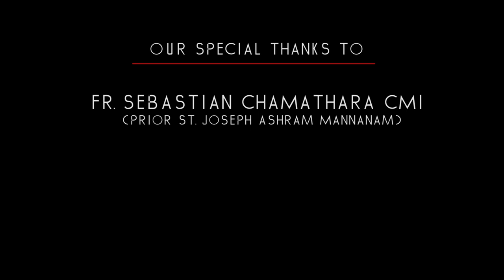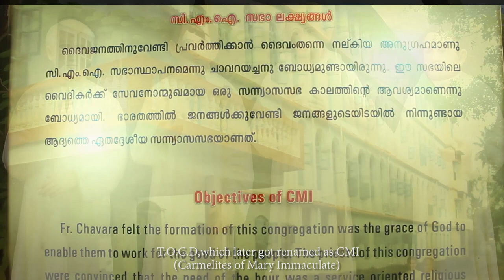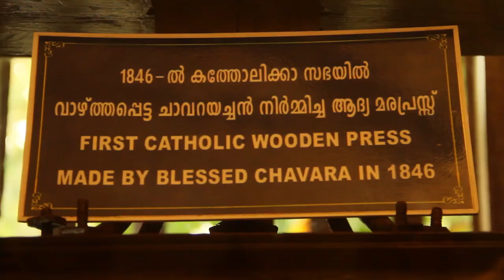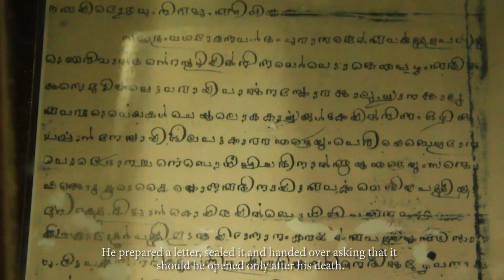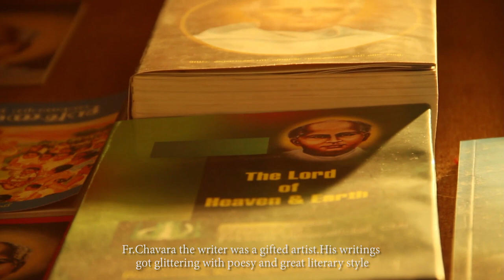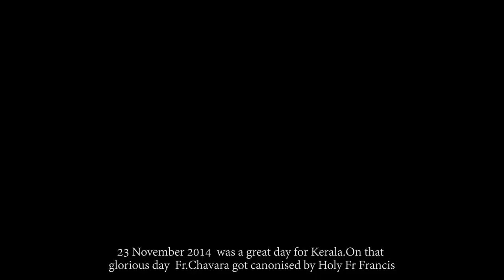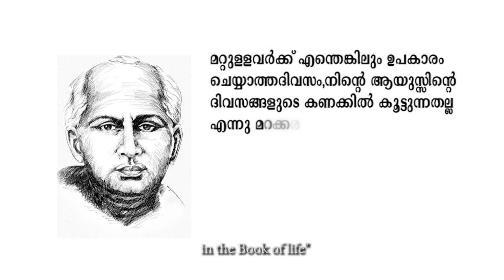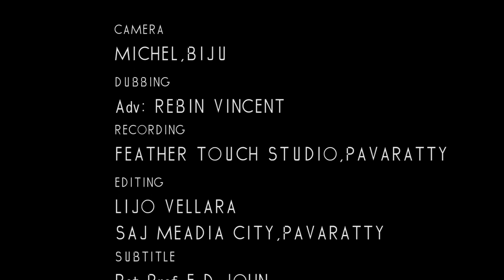St. Kuriakose Elias Chavara | നമ്മുടെ സ്വന്തം ചാവറയച്ചന്‍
A [Malayalam] Documentary about the life history ' St. Kuriakose Elias Chavara ' , the visionary and Educational reformer of Kerala.

Directed By: Denil T David [ Kristu Jayani College ]

Kristu Jayanti College 'Dharpan' award wining documentary.

Produced By: NDM | Kristujayani College A [Malayalam] Documentary about the life history ' St. Kuriakose Elias Chavara ' , the visionary and Educational reformer of Kerala.

Produced By: NDM | Kristujayani College